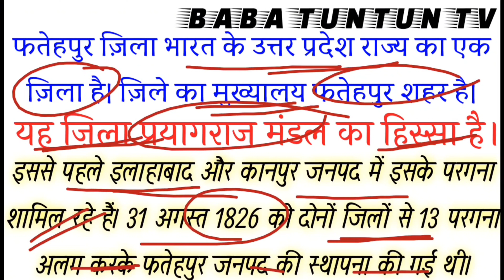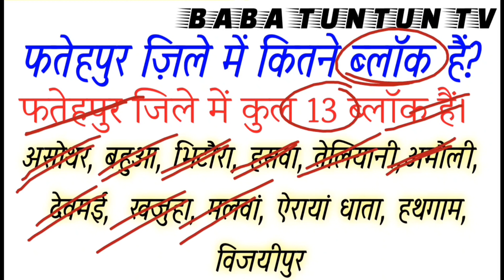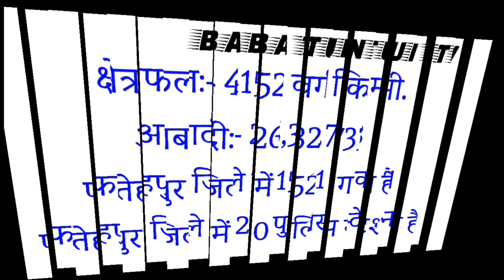फतेहपुर जिले में कुल कितने तहसील हैं ? How many tehsil are there in FATEHPUR district? Uttar Pradesh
( Motiv.. Books)

आपका स्वागत है हमारे चैनल बाबा टुनटुन टीवी में।

इस विडियो में हमने आपको बताया है :---

✓ फतेहपुर जिले में कितने पुलिस स्टेशन है?
✓ फतेहपुर  जिले में कितने गांव हैं ?
✓ फतेहपुर जिले में कितनी जनसंख्या है ?
✓ फतेहपुर जिले में कितनी तहसील है ?
✓ फतेहपुर जिले में कितने ब्लॉक हैं ?

फतेहपुर जिले में कुल 3 तहसील हैं।

1- खागा तहसील
2- फतेहपुर सदर तहसील
3- बिन्दकी तहसील

ब्लाक.
जिला फतेहपुर को 13 ब्लाकों में विभाजित किया गया है:

1- असोथर  ब्लॉक
2- बहुआ  ब्लॉक
3- भिटौरा  ब्लॉक
4- हसवा  ब्लॉक
5- तेलियानी  ब्लॉक
6- अमौली  ब्लॉक
 7- देवमई  ब्लॉक
8- खजुहा  ब्लॉक
9- मलवां  ब्लॉक
10- ऐरायां  ब्लॉक
11- धाता  ब्लॉक
12- हथगाम  ब्लॉक
13- विजयीपुर  ब्लॉक

जिले के बारे में.

फतेहपुर जिला उत्तरी भारत के उत्तर प्रदेश राज्य के 75 जिलों में से एक है। जिले में 4,152 वर्ग किमी क्षेत्र शामिल है। जिले की जनसंख्या 2,632,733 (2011 की जनगणना) है। फतेहपुर शहर जिले का प्रशासनिक मुख्यालय है। पवित्र नदियों गंगा और यमुना के तट पर स्थित, फतेहपुर का अर्थ पुराणिक साहित्य में किया गया था। भितौरा और असानी के घाटों को पुराणों में पवित्र माना गया था। ऋषि, ऋषि भृगु की साइट, सीखने का एक महत्वपूर्ण स्रोत था। फतेहपुर जिला इलाहाबाद डिवीजन का हिस्सा है।

यह जिला दो महत्वपूर्ण शहरों के बीच स्थित है: इलाहाबाद, जिसे "प्रयाग" और राज्य उत्तर प्रदेश के कानपुर भी कहा जाता है। फतेहपुर ट्रेन मार्गों और सड़कों से उन शहरों से अच्छी तरह से जुड़ा हुआ है। इलाहाबाद से दूरी 117 किमी है और कानपुर से रेलवे द्वारा 76 किमी दूर है। जिले की उत्तर सीमा गंगा नदी से सीमित है और इसकी दक्षिणी सीमा यमुना नदी है।

वैदिक युग में इस जिले के क्षेत्र को "अंतर्देश" के नाम से जाना जाता था, जिसका अर्थ है दो बड़ी नदियों के बीच उपजाऊ क्षेत्र। बाद में, इसे "मध्य प्रदेश" के नाम से जाना जाता था जिसका अर्थ केंद्रीय क्षेत्र है। जिले का उत्तरी क्षेत्र "अवधी संस्कृति" से प्रभावित है, जबकि दक्षिणी भाग "बुंदेलखंड" का प्रभाव दिखाता है। पारंपरिक गायन (काजरी, चैती, दद्रा, झुला, भजन, शास्त्रीय संगीत) जैसे कला के कई रूप थे। जिले के अंत में रामलीला और कई प्रकार के अन्य दुविधाएं नॉटंकी और आदि जैसे कई भक्तिपूर्ण कृत्य प्रपत्र हैं। पीटी नथथु राम वैद्य ने अपने जीवन में इन रूपों और संगीत की सेवा की, वर्तमान में उनके महान पोते दीपक शिवारे संगीत की सुगंध फैलते हुए शास्त्रीय संगीत कर रहे थे और दुर्लभ उपकरण सरंगजी खेलना, वह केवल जिले का खिलाड़ी है जो इस उपकरण को पीढ़ी द्वारा संगीत प्रदान करता है .. वर्तमान में फतेहपुर जिले द्वारा कवर किया गया क्षेत्र वत्सा का हिस्सा था, जो बौद्ध साहित्य में वर्णित सोलह महाजनपदों में से एक था।

एक नज़र में.

क्षेत्र: 4152 वर्ग किमी•••
आबादी: 2632733
भाषा: हिन्दी
गाँव: 1521
पुरुष: 1384722
महिला: 1248011

All this information has been taken through social media. The video has been made very carefully, we apologize if there is any kind of mistake.